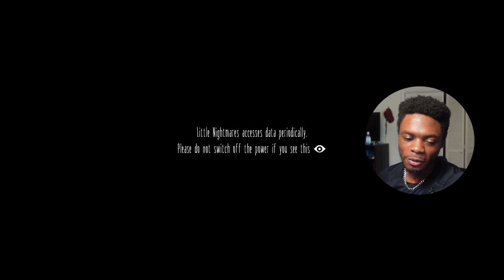Playing Little Nightmares For The First Time Was A Mistake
I will complete this "little nightmare" I will escape. If that is the point.